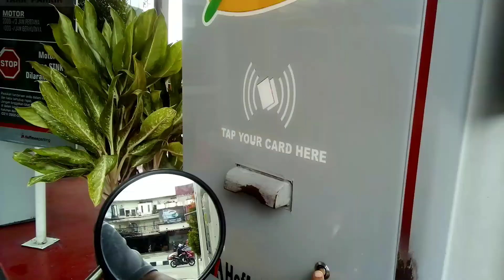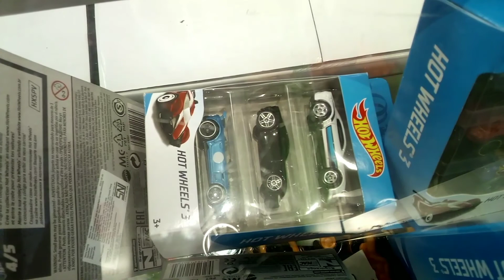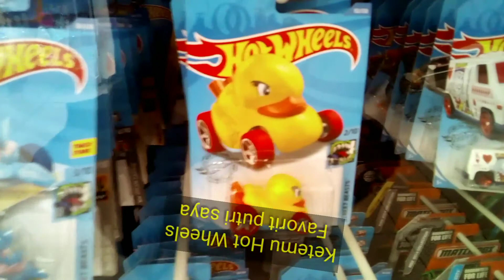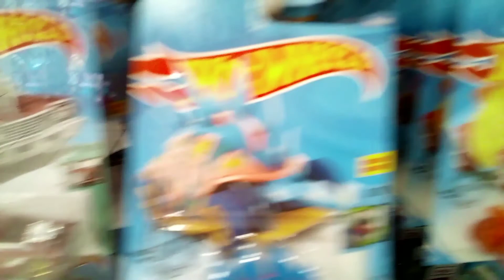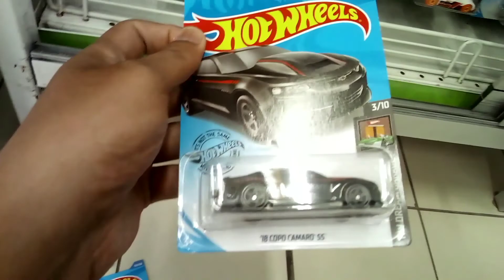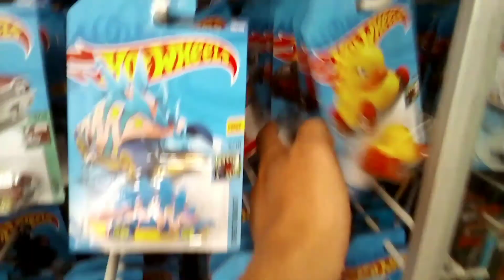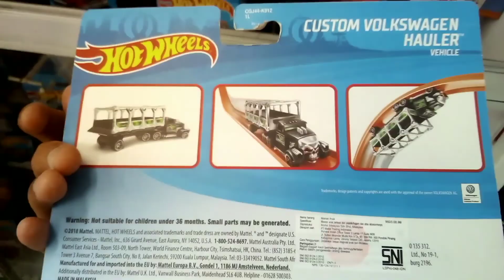VLOG HUNTING I HOT WHEELSNYA DI-LOCKDOWN TIDAK BISA DISENTUH!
BALIKPAPAN, MAD BAY - Video kali ini mengenai HUNTING VLOG I HOT WHEELSNYA DI-LOCKDOWN TIDAK BISA DISENTUH!.

Namun dalam hunting kali ini divideo  HUNTING VLOG I HOT WHEELSNYA DI-LOCKDOWN TIDAK BISA DISENTUH! mendapatkan item yang merupakan kesukaan anak saya. Hot Wheels yang diidam-idamkan.

Simak terus tema HUNTING VLOG I HOT WHEELSNYA DI-LOCKDOWN TIDAK BISA DISENTUH! hingga tuntas dan dukung terus channel ini.
Terima kasih